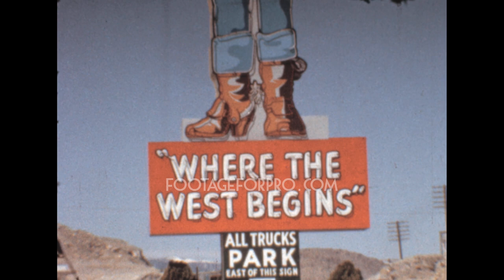USA 1960s: Cars archive footage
Archival footage shot by an amateur filmmaker while visiting the USA in 1963 and 1964

It contains stock footage of cars, mostly shot from the driver's point of view in the streets of the West Coast.